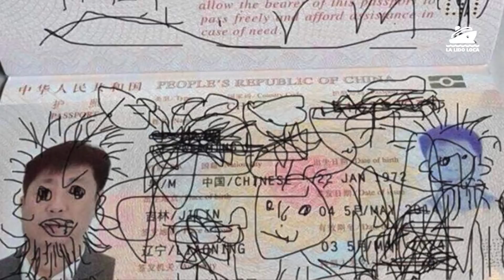Passport Mistakes | Passport Tips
Here are three passport mistakes to avoid. If you hav a passport and it has not expired you still could have challenges entering certain countries under certain circumstances. Avoid these passport mistakes.